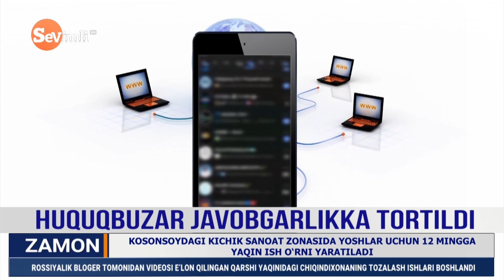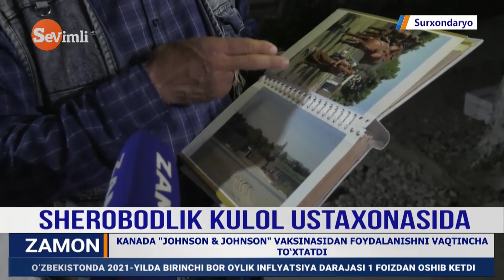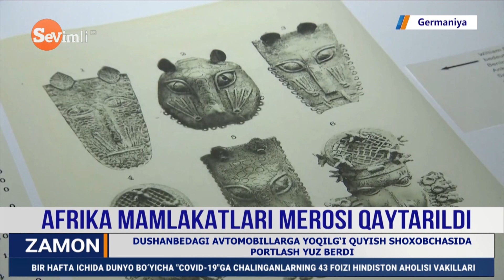ZAMON 03.05.2021 08:00 EFIR